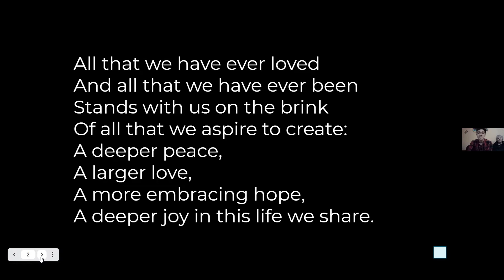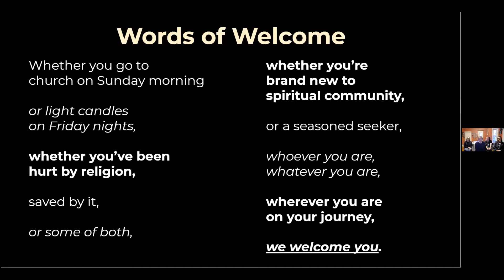3.17.2021 Sanctuary Boston Worship: "Homemade: Porches & Living Rooms"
Sanctuary Boston is a progressive community striving for vibrant worship and real connection. We're grounded in Unitarian Universalism and open to seekers of all kinds.

We're based in Boston, but we invite you to join us online no matter where you are.

Learn more about our worship gatherings, small group connections, and other programs at our website, Instagram, or Facebook page:

"Whether you go to church on Sunday morning
or light candles on Friday nights,

whether you’ve been hurt by religion,
saved by it, or some of both,

whether you’re brand new to spiritual community,
or a seasoned seeker,

whatever you are,
wherever you are
on your journey,